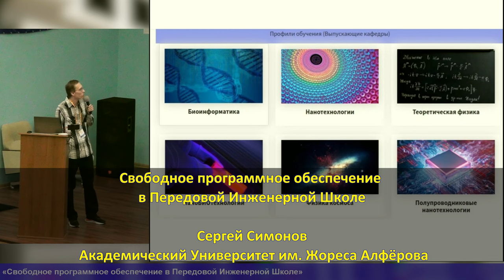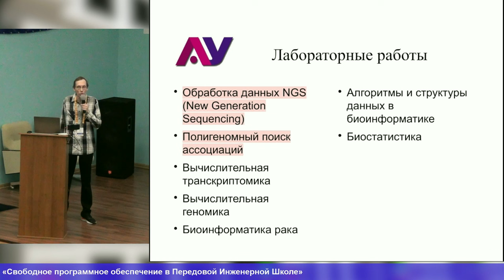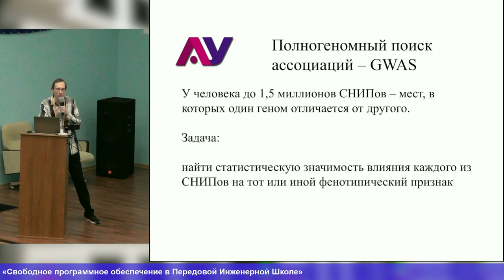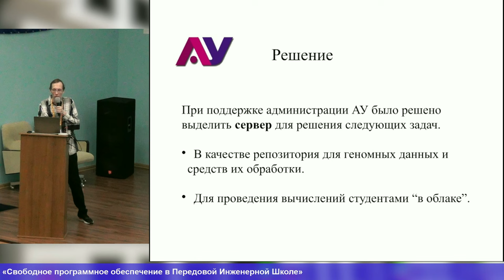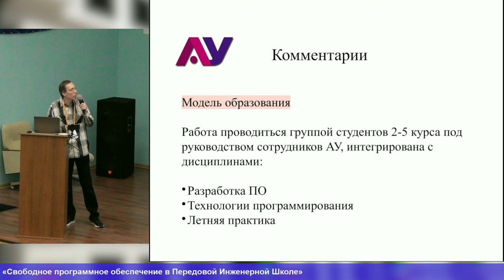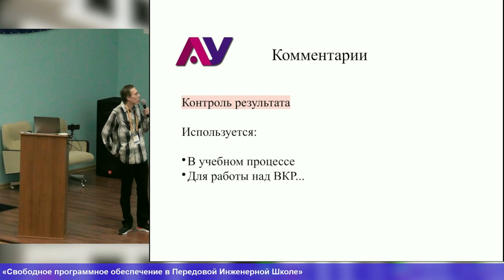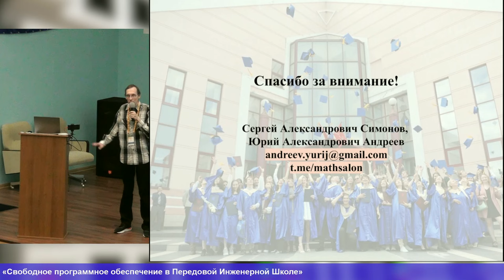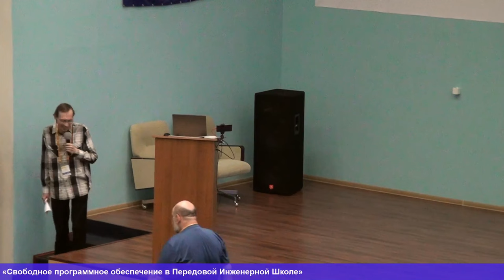Свободное программное обеспечение в Передовой Инженерной Школе (Сергей Симонов, OSEDUCONF-2024)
* Сергей Симонов

Авторами описывается проект по созданию обновляемого архива СПО и
открытых данных, а также развёртке на его основе сервисов,
используемых в высокотехнологичных дисциплинах в учебном и
научно-исследовательском процессе. Проект призван понизить
риски, связанные с доступом к соответствующим ресурсам, и
повысить удобство их использования.

Сам проект реализуется
на СПО студентами разных курсов под руководством преподавателей
и сотрудников университета. Авторами описывается, как наличие
такого проекта может благотворно повлиять на весь учебный процесс.